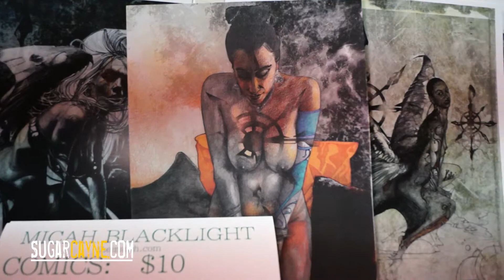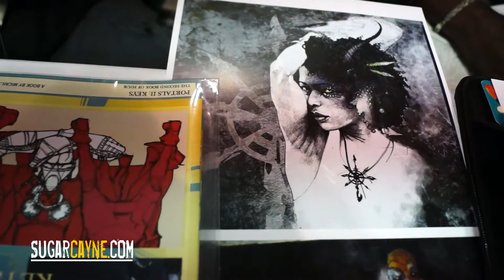NYCC 2014, Micah Blacklight Interview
Throwback interview with artist, illustratior, writer, designer Micah Blacklight at the 2014 New York Comic Con,